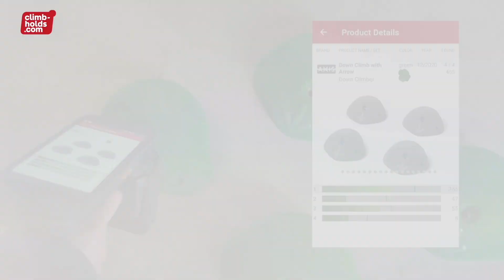READ Function Tutorial - Comply with EN-12572-3 | Climb-Holds.com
EAD FUNCTION TUTORIAL - Learn all about how to use our READ function and how it will benefit you
- product identification ⁠
- display of production date⁠
Resulting in real-time compliance with the EN-12572-3 standard ⁠
Climb-hold brands with a passive tag:⁠
Bleaustone
Lapis
Squadra
Axis
Captain Crux
Playstone
23holds⁠
Cruxies⁠
Take a look at all of our brands and products